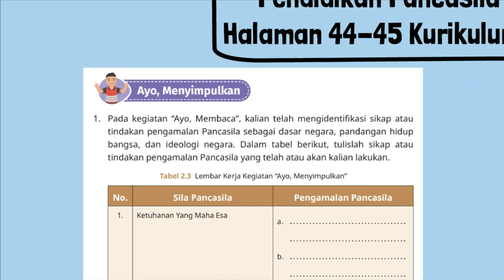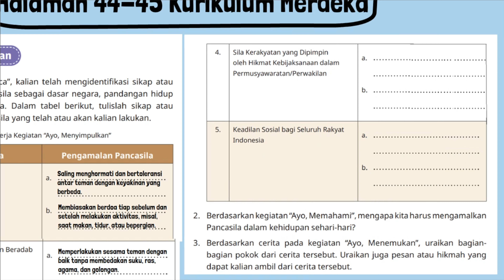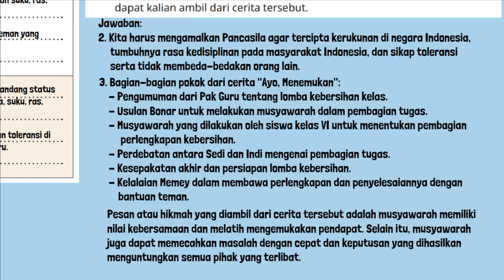Kunci Jawaban Pendidikan Pancasila Kelas 6 Halaman 44 45 Kurikulum Merdeka Ayo, Menyimpulkan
Kunci Jawaban Pendidikan Pancasila Kelas 6 Halaman 44 45 Kurikulum Merdeka PKN PPKN SD MI. Tabel 2.3 Lembar Kerja Kegiatan “Ayo, Menyimpulkan”. Pada kegiatan “Ayo, Membaca”, kalian telah mengidentifikasi sikap atau tindakan pengamalan Pancasila sebagai dasar negara, pandangan hidup bangsa, dan ideologi negara. Dalam tabel berikut, tulislah sikap atau tindakan pengamalan Pancasila yang telah atau akan kalian lakukan.